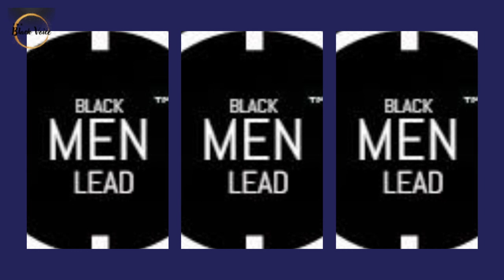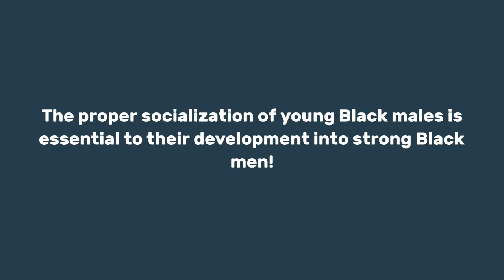What Happened to Damar Hamlin Highlights The Need for the NFL to do Right by Its Players